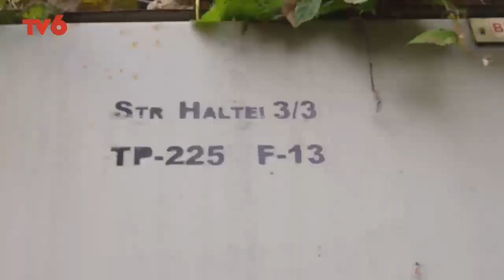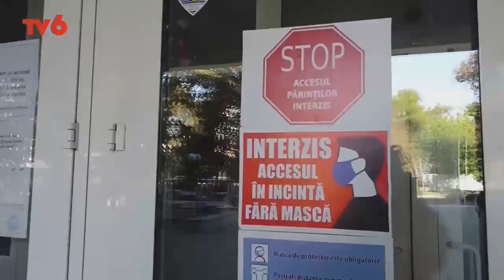Ora știrilor la TV6 2021-11-05 | 13:00